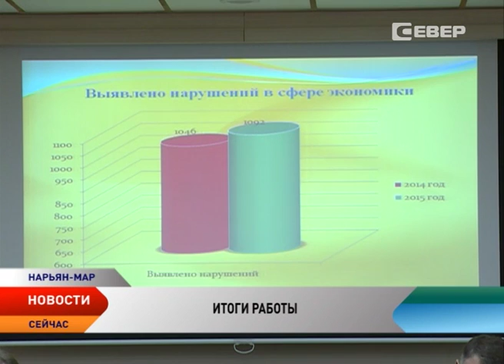Прокуратура НАО подвела итоги работы за 2015 год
Более 3 тысяч нарушений закона выявила прокуратура НАО в 2015 году. В результате проведенной работы 210 лиц привлечены к дисциплинарной ответственности, 145 — к административной, возбуждено 11 уголовных дел, 5 из них  по делам экономических преступлений. Общий ущерб составил около 12 миллионов рублей. Итоги работы 2015 года и новые задачи по повышению эффективности прокурорского надзора обсуждали на расширенном заседании коллегии прокуратуры Ненецкого округа.